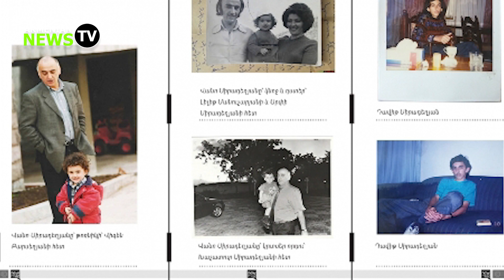Նախկինների հանցավոր մնացորդների նոր խախը․ ՏԵՍԱՆՅՈՒԹ